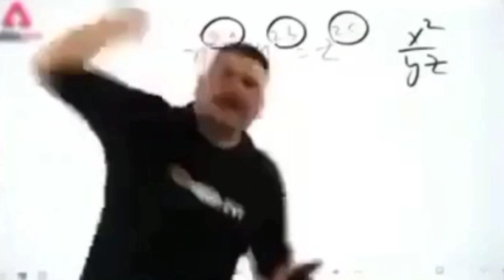आधुनिक पोल्ट्री फर्म बसिनेस / poltry farm bussinees plan/ Low cost Investment profit on Investment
Doston,
            Agribusiness ke aaj ke video main Poultry Farming Business Plan ki AtoZ Information di hai. Poultry Farming shed design, investment, profit-loss, marketing sabhi ki detail information aapko milegi.

Queries Solved:
1) Poultry Farming Business plan in India
2) Poultry Farming Business Shed Design and Cost
3) Poultry Farming Business Feed Management
4) Poultry Farming Healthcare and Vaccination
5) Poultry Farming Investment - Profit
6) 45 Days Chicken Business Plan
poultry farm design